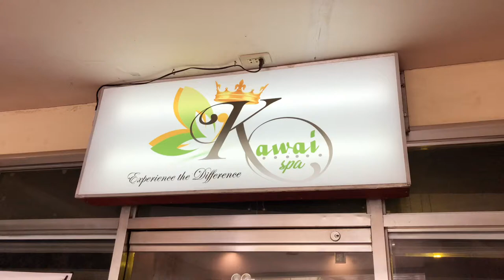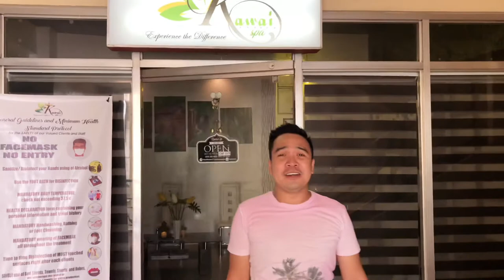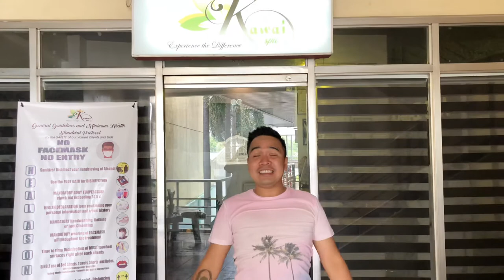KAWAI SPA DAGUPAN CITY